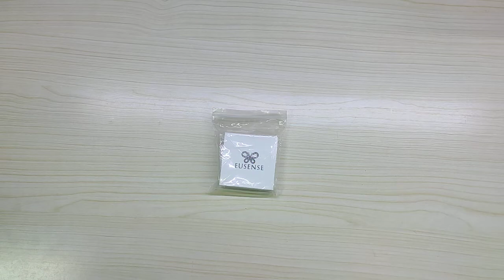Collana in Argento Sterling 925 con Acchiappasogni - Eusense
Collana in argento

Il prodotto lo potete trovare ed acquistare qui

Recensione:
Sinceramente quando ho deciso di prendere questa collanina mi ero convinto di ricevere il solito prodotto dall'aspetto "economico" ed invece confesso di essere rimasto piacevolmente sorpreso.
La confezione è carina, niente di "WOW" ma comunque adatta per fare un regalo (a patto che prima rimuoviate le bustine di plastica).
All'interno della scatola, la collana fa bella mostra di se (in realtà è all'interno di una orrenda bustina di plastica) ed è composta dal pendente centrale e la catenina con fermaglio.
L'intera collana è realizzata in Argento 925, con lavorazioni fatte a regola d'arte, soprattutto il ciondolo e le tre "piume", realizzati molto bene.

In linea generale non si può proprio pretendere di più, davvero un prodotto di alta qualità!

Unboxing di Collana in Argento Sterling 925 con Acchiappasogni - Eusense
Grazie.